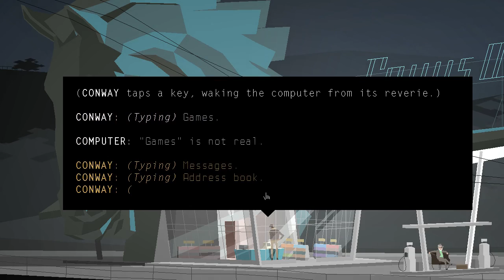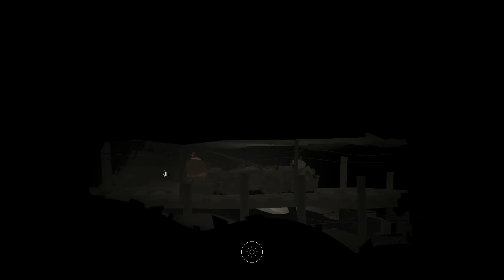XT Mood Play: Kentucky Route Zero Act 1 [720p]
Kentucky Route Zero ist aktuell auf Steam erhältlich und die ersten beiden Akte sind spielbar. Seid dabei, wie wir Act 2 in Kürze für euch durchspielen.

XTgamer.de.